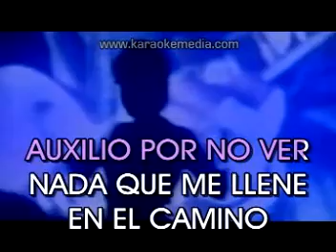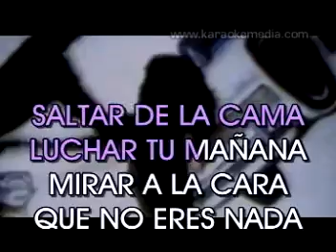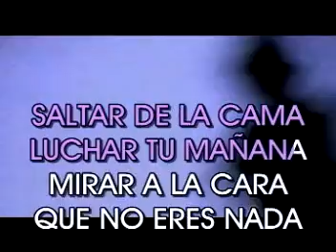Karaoke - El canto del loco - Eres tonto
Karaokes todos gratis, algunos sincronizados por mi  en formato CD+G ,
y  otros  originales.